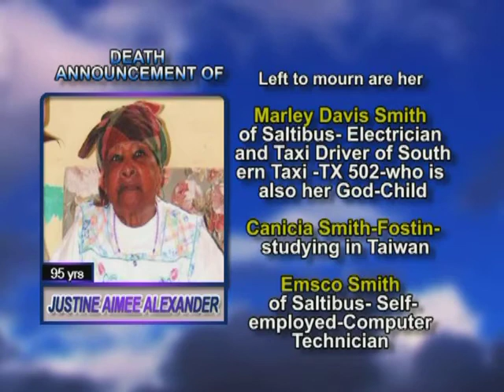Justine Aimee Alexander long